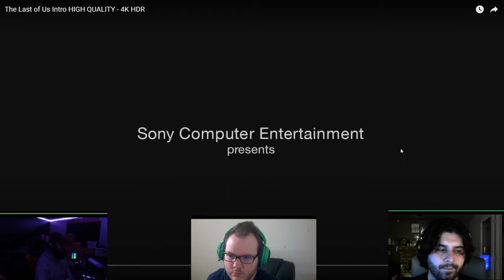The Last Of Us HBO MAX Episode 1 Review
Today we go over some of the things that stood out in the new HBO Series The Last of Us as fans of the original 2013 game by Naughty Dog! Did you enjoy it? What were some things you noticed from the show that stood out to you?